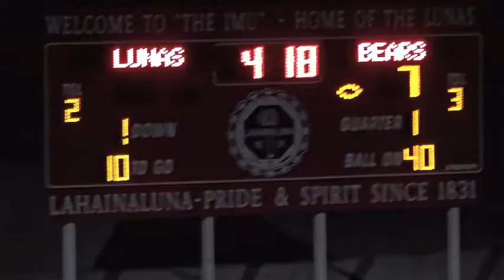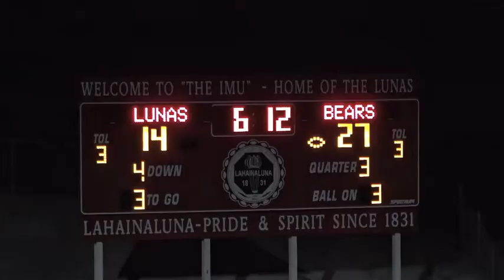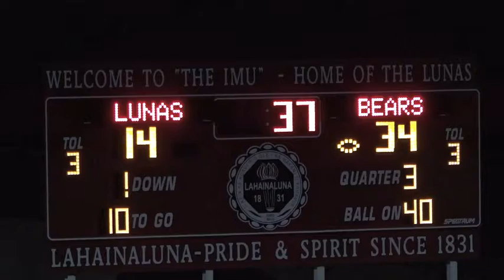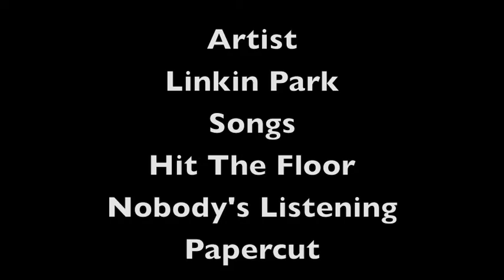Lahainaluna vs Baldwin Bears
Lahainaluna vs Baldwin Bears 8/29/2015